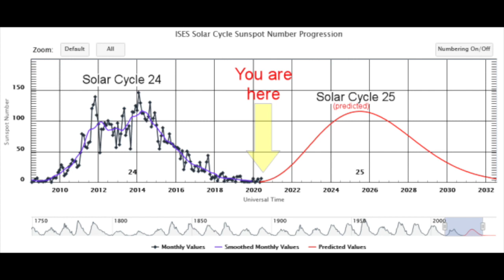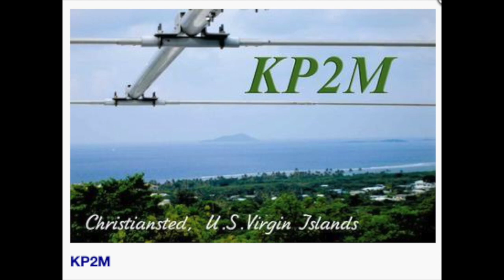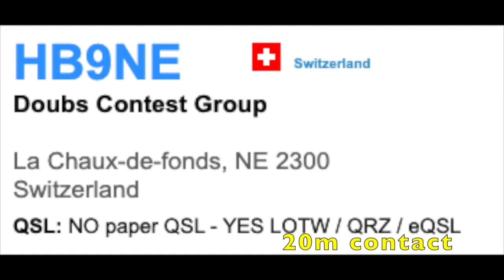N4LS. CQ WPX SSB World Wide contest 2021.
an example of the typical QSO.